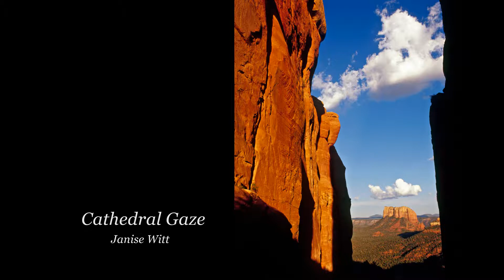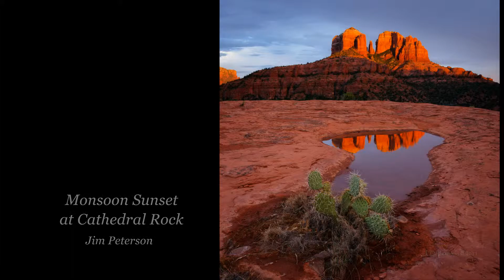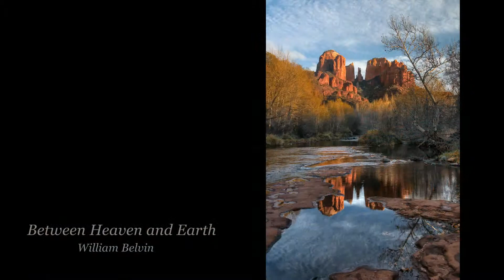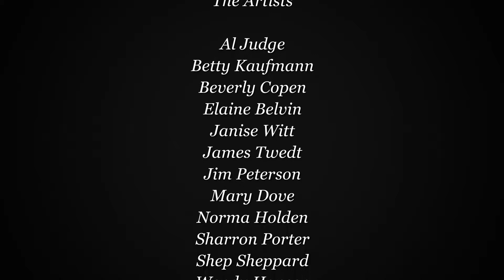MPC Artists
Artwork created by artists showing at MPC